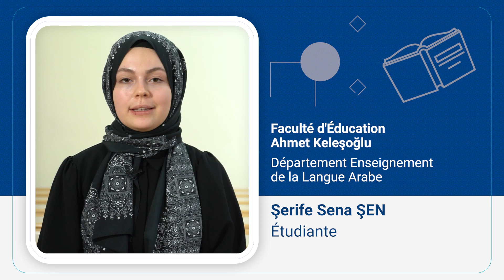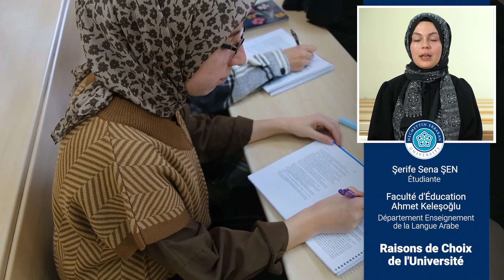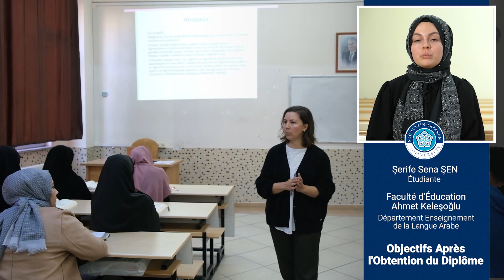Şerife Sena ŞEN - Département Enseignement de la Langue Arabe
Faculté d'Éducation Ahmet Keleşoğlu